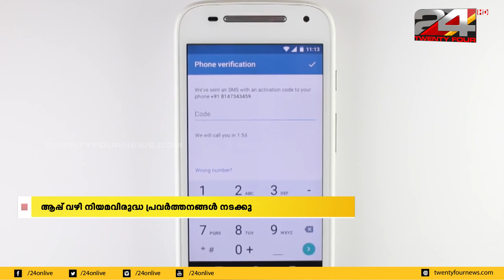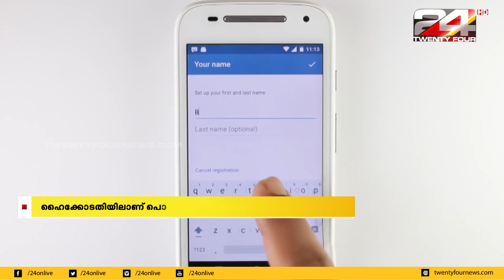ടെലഗ്രാം ആപ് നിയമവിരുദ്ധമെന്നും ഇത് നിയന്ത്രിക്കാൻ നടപടി വേണമെന്നും പൊലീസ്